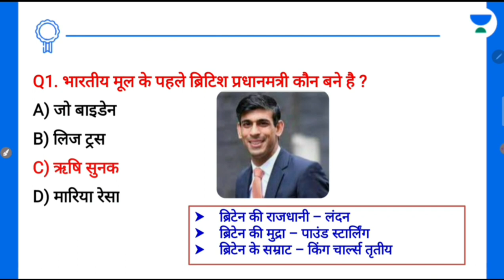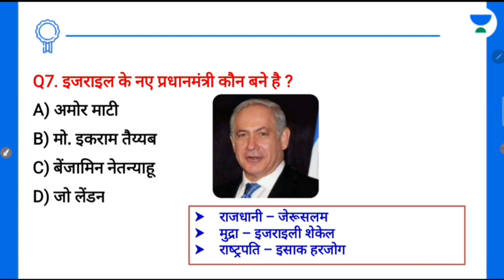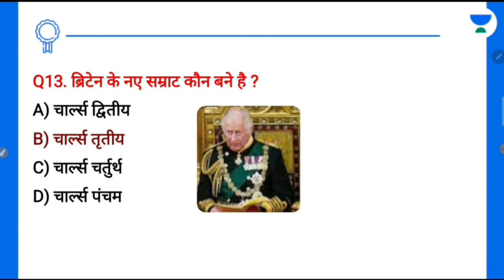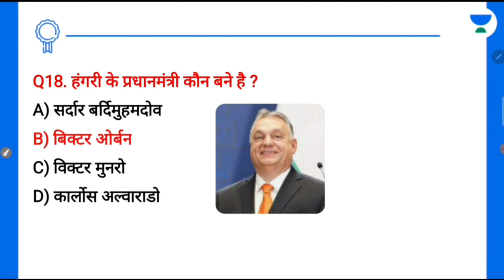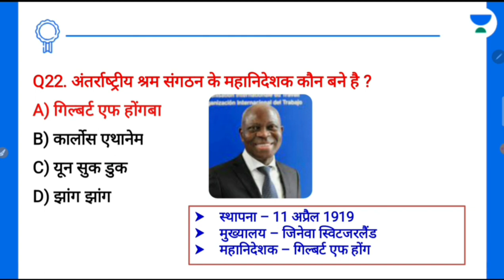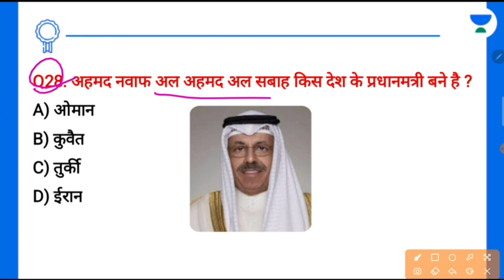Important International Appointments | Udit Gupta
Unacademy Subscription Benefits:
1. Learn from your favorite teacher
2. Dedicated DOUBT sessions
3. One Subscription, Unlimited Access
4. Real-time interaction with Teachers
5. You can ask doubts in the live class
6. Download the videos